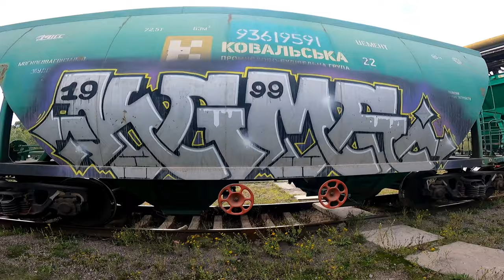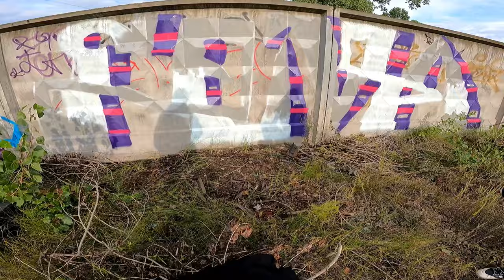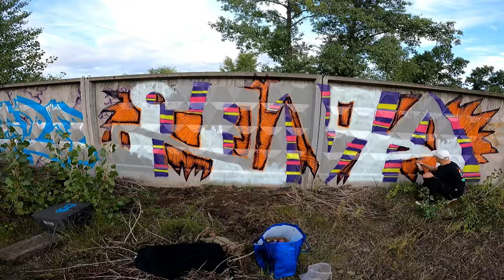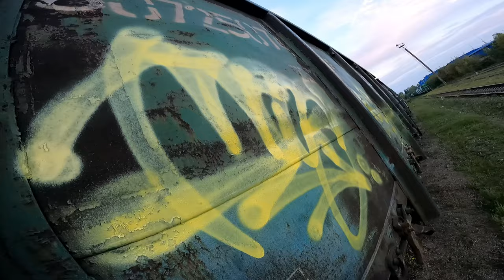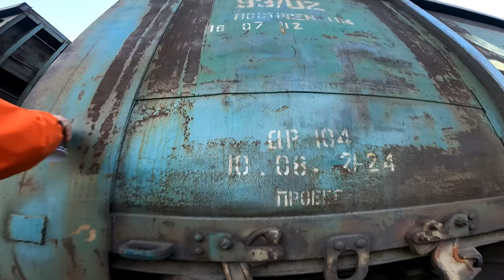Atmosphere of Old Cool Writers on Spot .